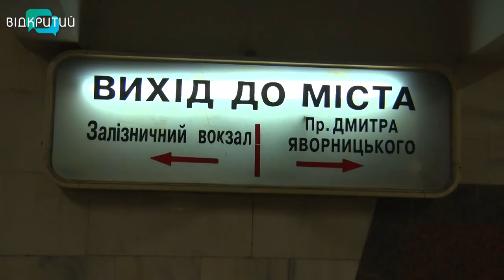Дніпровська підземка відновила роботу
У строю вже і дніпровська підземка. Але також із дотриманням карантинних правил. Роботу метро бачила  наша Олександра Філь